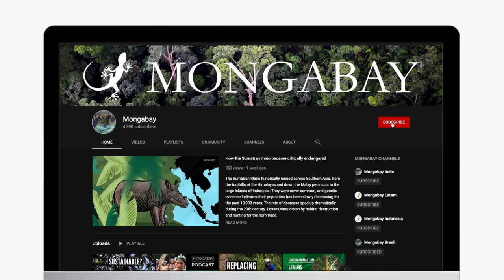Wild boar are tolerant to snake bites. Here's why | Candid Animal Cam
The wild boar or common wild pig is the most widespread of all pig species and one of the widest-ranging mammals in the world. It is native to Eurasia and North Africa and has been introduced to the Americas and Oceania.

Special thanks to Sian Green for sharing their footage with us.

Every two weeks Mongabay will bring you a new episode of Candid Animal Cam, so subscribe and hit the bell icon to make sure you never miss a camera trap video again!